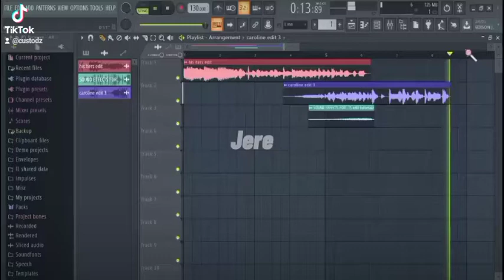HIS AND HERS X CAROLINE (Tiktok Mashup) | Custodz